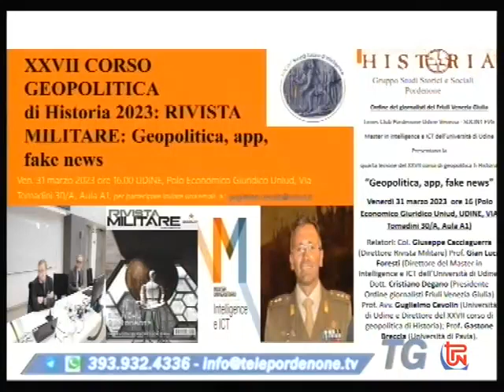Contagio ? Crisi Deutsche Bank, Credit Suisse, Silicon Valley Bank e noi TG TPN 25 MARZO 2023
Francesco Colussi intervista al telegiornale di Telepordenone di sabato 24 marzo 2023 il Prof. Avv. Guglielmo Cevolin Professore aggregato di istituzioni di Diritto Pubblico e Vicedirettore del Master in Intelligence e ICT dell'Università di Udine sulle crisi bancarie del marzo 2023
. prossima iniziativa di Historia:
 Quarta lezione del XXVII corso di Geopolitica di Historia nell'ambito del Master in Intelligence e ICT Seminario in collaborazione con la Rivista Militare, l'Ordine dei Giornalisti del Friuli Venezia Giulia, la Brigata alpina Julia, Historia e Socint FVG Venerdì 31 marzo ore 16-19.30 Udine Polo economico giuridico Via Tomadini 30/A Aula 1 TEMA E TITOLO Geopolitica, app, fake news.
PROGRAMMA ore 16.00 presentazione dei relatori Col. Umberto Salvador (Brigata alpina Julia) Relatori: ore 16.15 Col. Giuseppe Cacciaguerra (Direttore della Rivista Militare) Presentazione della Rivista Militare e degli argomenti del numero di Aprile 2023 (Guerra in Corea BRECCIA, Il posto della pace e il costo della libertà PARSI, Guerra cognitiva, App e Fake news); indicazione delle modalità per i corsisti di collaborare alla rivista. Ore 17.00 Prof. Gianluca Foresti (Direttore del Master in intelligence e ICT dell'Università di Udine) Droni, Cibersecurity e ICT per la difesa ore 17.45 Dott. Cristiano Degano (Presidente dell'Ordine dei Giornalisti del Friuli Venezia Giulia) L'informazione durante la guerra in Ucraina ore 18.15 Prof. Gastone Breccia (Università di Pavia) Geopolitica e Corea. La guerra dimenticata Ore 18.45 Prof. Avv. Guglielmo Cevolin (Vicedirettore del Master in intelligence e ICT dell'Università di Udine) Ordine mondiale, social media e sfida tecnologica ore 19.00 Question time ore 19.20 intervento da remoto: presentazione articolo sulla Rivista Militare dedicato alle App. Ore 19.30 Chiusura dell'iniziativa